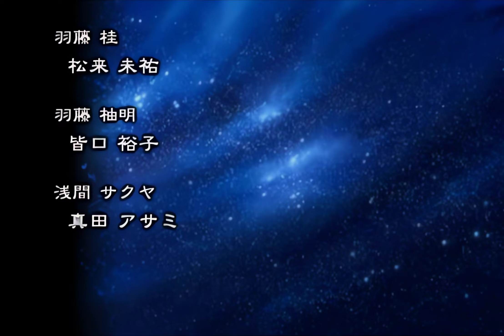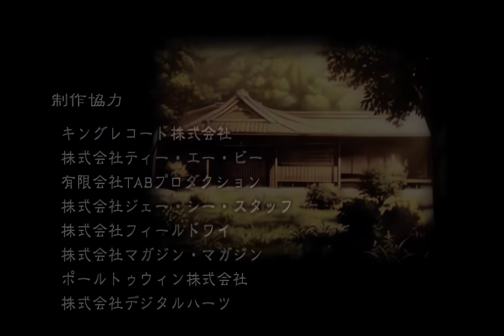(アプコン&フレーム補間)[PS2] アカイイト ED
riya / 霜月はるか - 旅路の果て